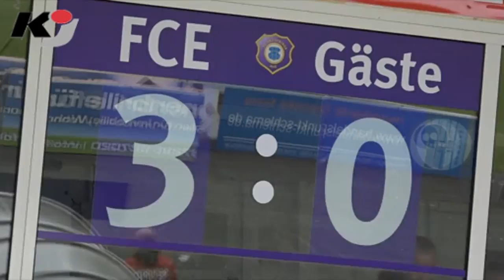Party , die Dritte: Der FCE steigt auf!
AUE: Es ist der 14. Mai 2016, kurz nach halb Vier. Tausende Fans des FC Erzgebirge Aue fluten das Spielfeld im Lößnitztal.  Nur ein Jahr nach dem Abstieg sind die "Veilchen" zurück in Liga 2  eine Region im kollektiven Freudentaumel!